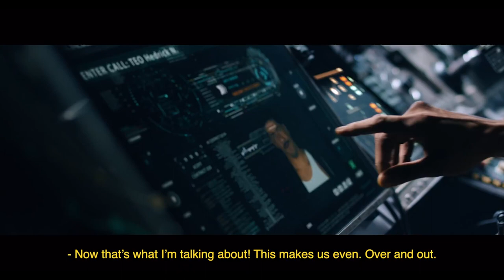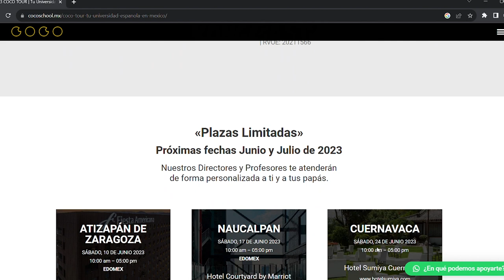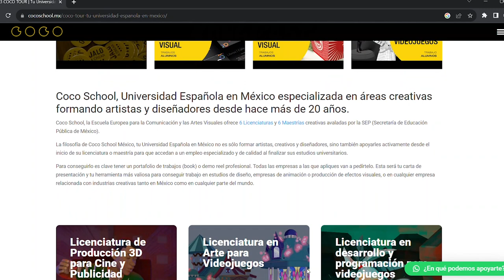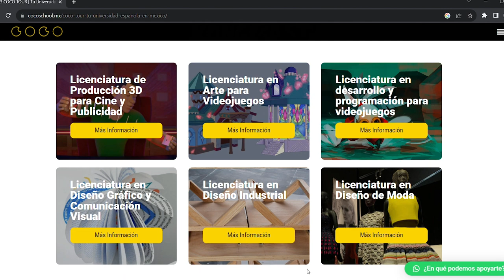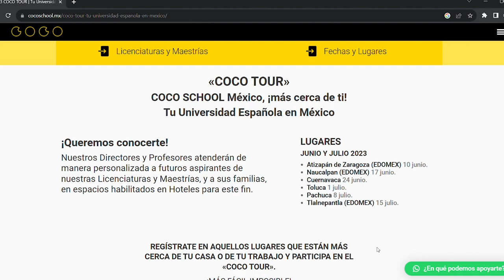T01 - Ep.02 | Win Campos: Ganador del Ariel a los mejores VFX en México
¡Hola amigos! Los invito a descubir cómo Win ha alcanzado el éxito en la industria y su visión sobre el futuro de los VFX en México.

¡No olviden activar la campanita para recibir notificaciones de los próximos episodios!